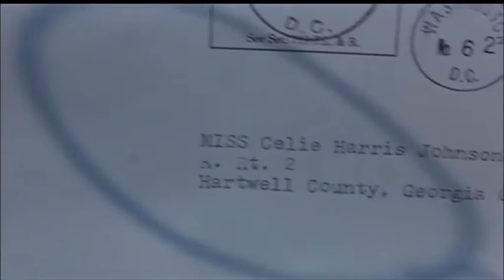LA COULEUR POURPRE Rédemption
" La couleur pourpre ", excellent film du génial Steven SPIELBERG...